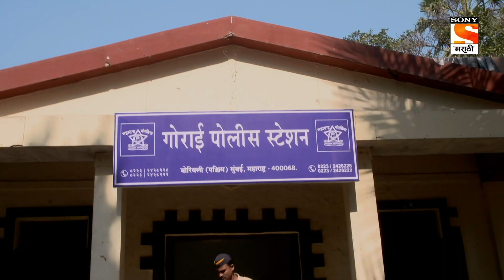Criminals - क्रिमिनल्स - Ep 165 - Full Episode - 13th January 2022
Episode 165: Sood
Meenal gets punished by the law, but her son Jai gets punished by society for being her son. Eventually, young Jai turns to crime as a result of social and emotional trauma. Who is the real criminal in this story?

About Criminals - Chahul Gunhegaranchi:
Criminals is inspired by real incidents aimed at crime prevention by recreating a dramatized version of real-life cases. The basic idea behind the show is to make viewers alert and aware of possible dangers and criminal activities prevailing in their neighborhood. The series shows the real picture of civilians and the alert Indian police which is unfortunately often misinterpreted. The series, whose motto is “Chahul Gunhegharanchi”, showcases some of the most crimes in Maharashtra. Some episodes may have content that may be disturbing for children, hence parental guidance is advised. The hard work of the Indian police in solving real-life cases is noteworthy.